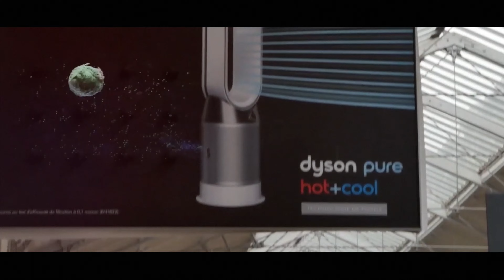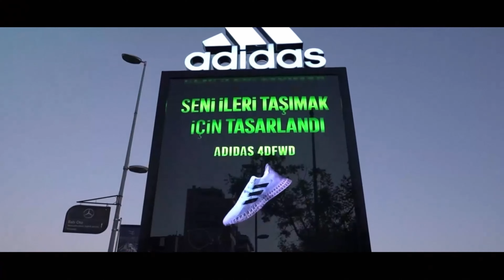HYPERVSN DOOH Showreel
From film premieres to government spaces to train stations, we're bringing the magic of holography to the public.